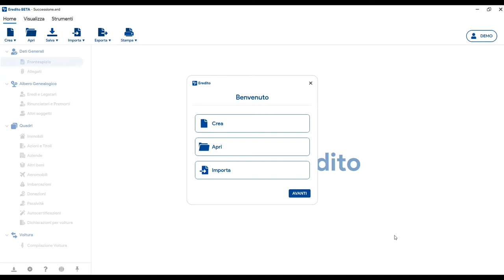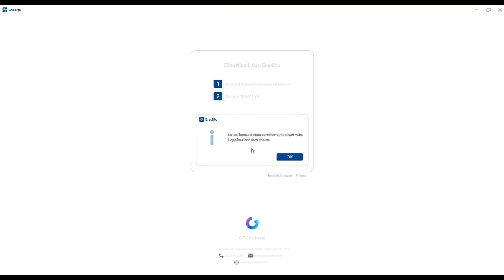Eredito - Attivazione e Disattivazione della licenza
Attiva e disattiva la tua licenza d'uso in totale autonomia.